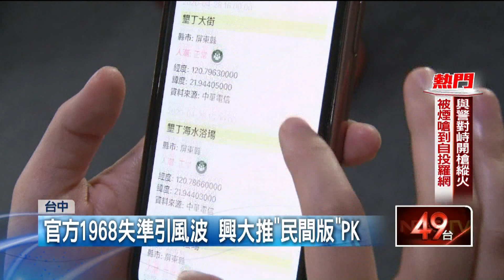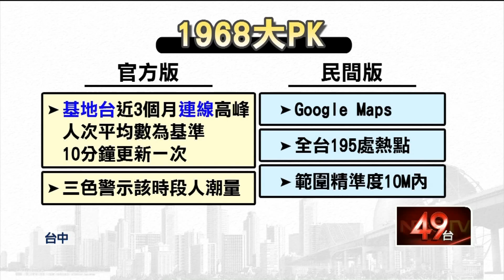官方1968失準引風波 興大推「民間版」PK！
五一連假即將到來，不過交通部推出的1968 APP，卻被地方政府首長抱怨，有失準的問題。台中中興大學推出民間版1968，利用Google系統，能夠即時呈現人潮情況，而且範圍精準度，縮小在10公尺以內，提供給民眾另一種選擇。